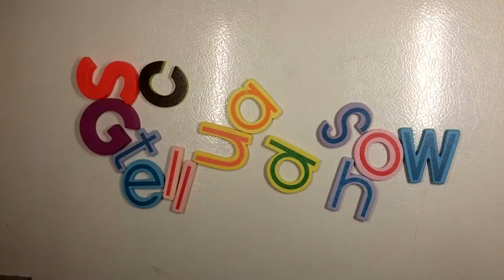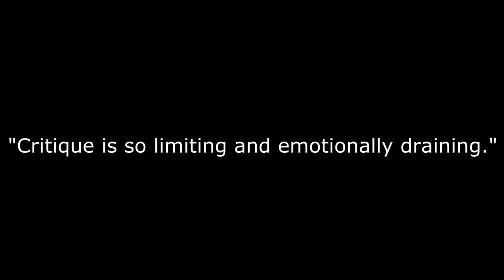VIFF2019 Jojo Rabbit B&A movie review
Storyline:
A young boy in Hitler's army finds out his mother is hiding a Jewish girl in their home.

Based on Caging Skies by Christine Leunens

Directed by:
Taika Waititi

Produced by
Carthew Neal
Taika Waititi
Chelsea Winstanley

Screenplay by
Taika Waititi

Cinematography by:
Mihai Mălaimare Jr.

Edited by
Tom Eagles

Cast:
Roman Griffin Davis
Thomasin McKenzie
Scarlett Johansson
Taika Waititi
Rebel Wilson
Stephen Merchant
Alfie Allen
Sam Rockwell
Archie Yates